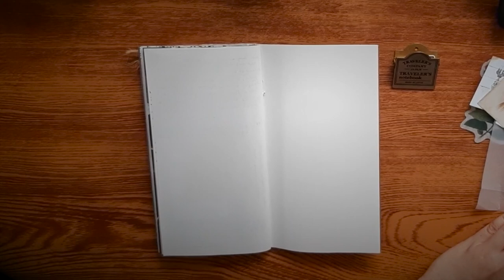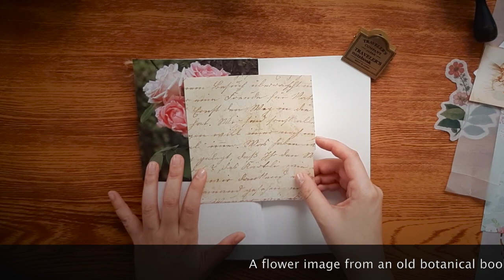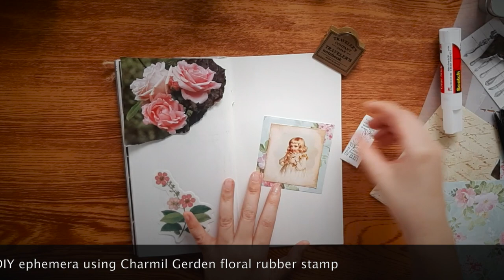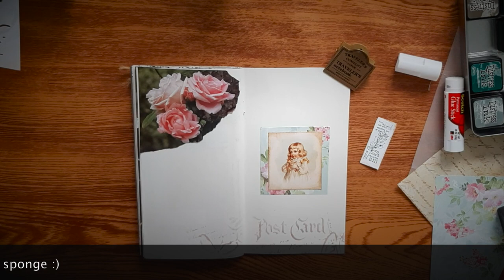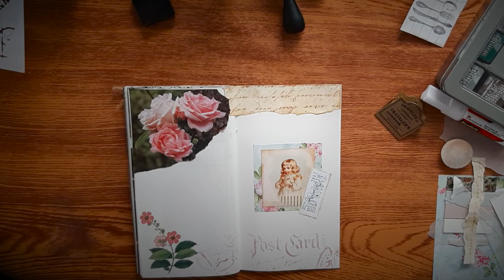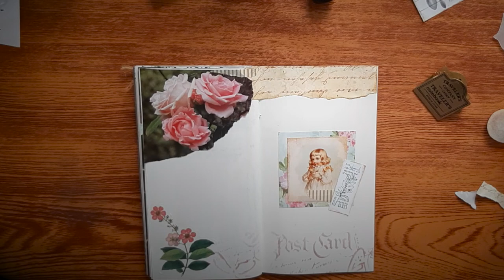Journal With Me No.09_Travelers Notebook - Vintage Botanical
Sharing a creative journaling process with a vintage botanical theme.
Erratum: The brand of the botanical rubber stamp that I used in the DIY ephemera is 'Chamil Garden'